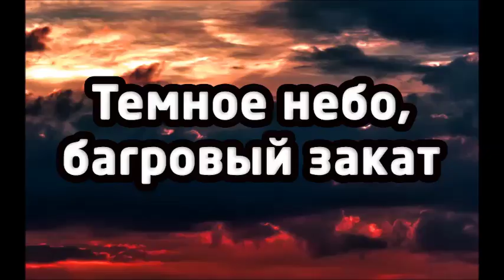Темное небо, багровый закат... | Петр Бальжик